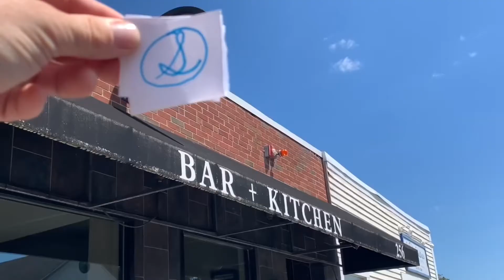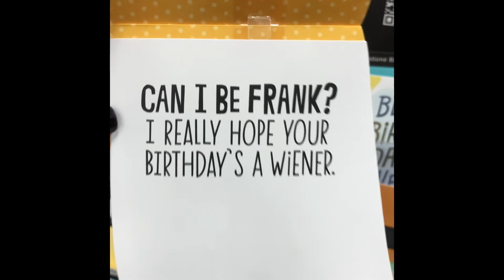Project Leo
Happy Birthday, Stacey Cruwys!